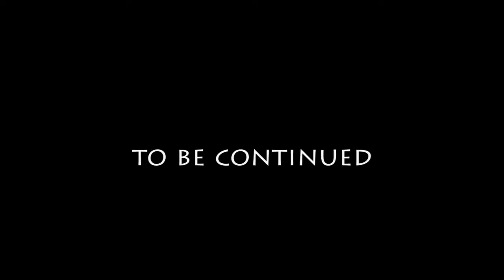Grand Theft Auto 5 - Chaos in Los Santos 1 - Live Commentary [German]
Police Mayhem galore in this first EP! Since Barbas decided to get a digital copy of GTA 5, we've been playing a LOT together. We used to play almost nothing else when GTA first came out, but since Barbas' Xbox decided to stop playing discs, he had to re-buy everything in digital form, which took some time. After all, we aren't crapping money :P